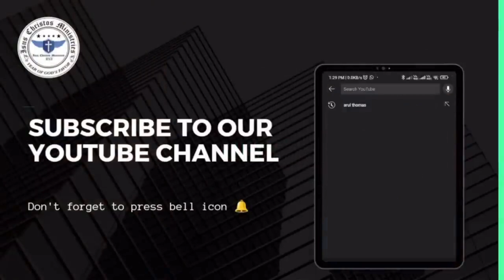God Will Make A Way - Arul Thomas - Short Story _ Keep Going - Aage Badte Raho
Keep Going God Will Make A Way - Arul Thomas - Short Inspirational  Message

Copyright  @Isus Christos Ministries - Arul Thomas  .
Any Illegal Reproduction Of This Content In Any Form Will result In Immediate Action Against The same.